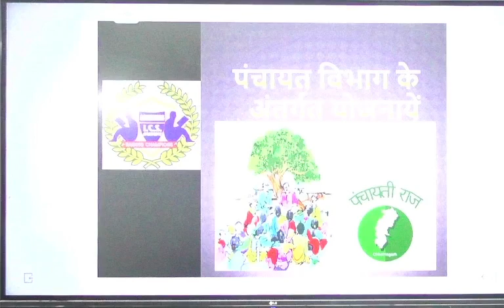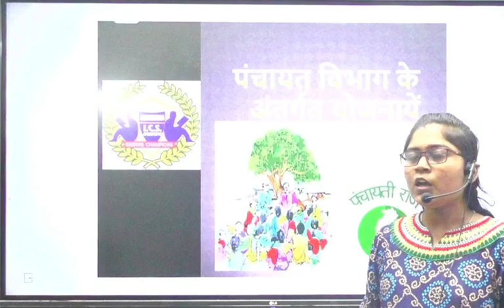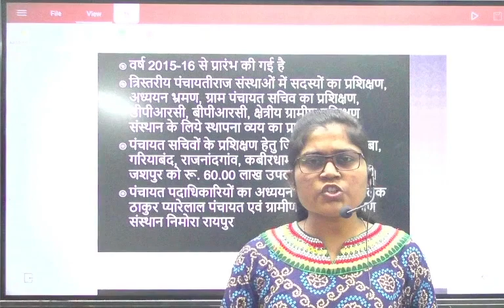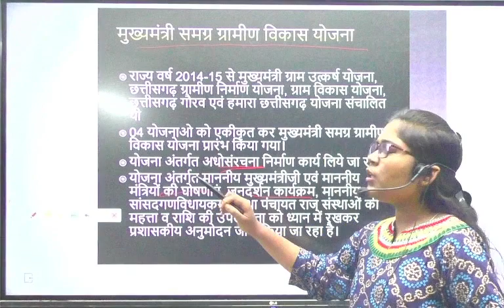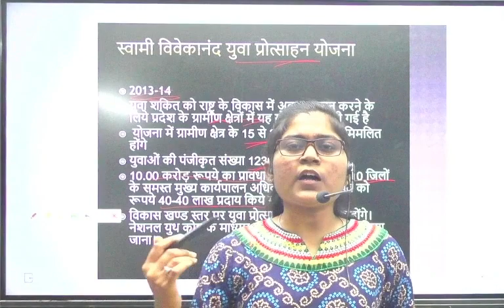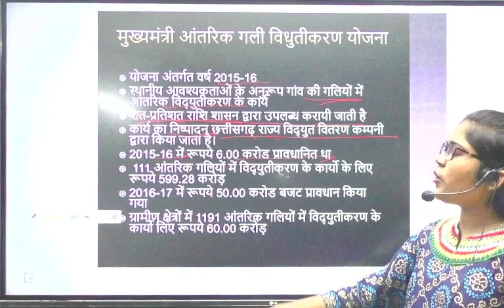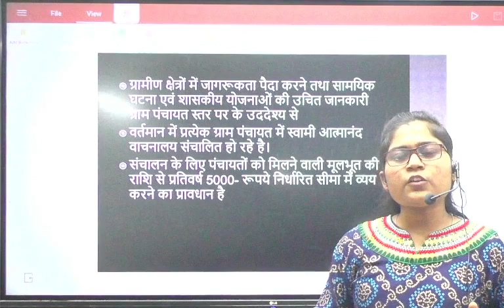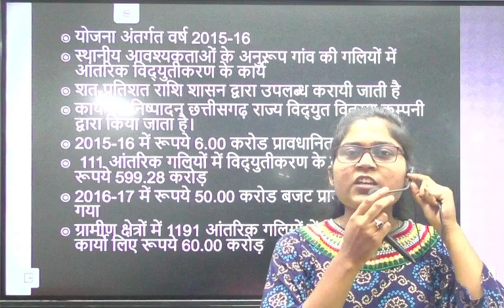पंचायत के अंतर्गत योजनाएं//ईशा सिंह//Panchayat ke antargat Yojanayein//Isha singh//ADEO2022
We always tried our best to provide quality education to students for FREE. in this series one will get ONLINE free classes via youtube as well as FREE OFFLINE class too. to enroll for free offline class (ADEO) please contact to 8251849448//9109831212
This video lecture is very useful for those aspirants who are going to appear in ADEO exam. As we know this section has a very high weigthage thus this lecture will help aspirants to score marks#cgpsc Panchayat_ke_antargat_Yojanayein Isha_singh ADEO2022 cgpsc cgvyapam cgpsc_mains पंचायत_के अंतर्गत_योजनाएं